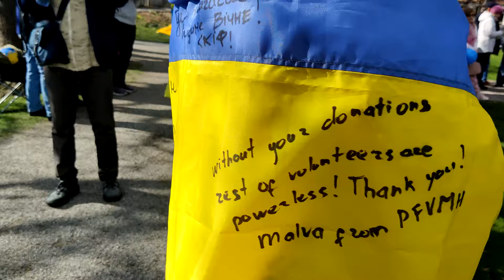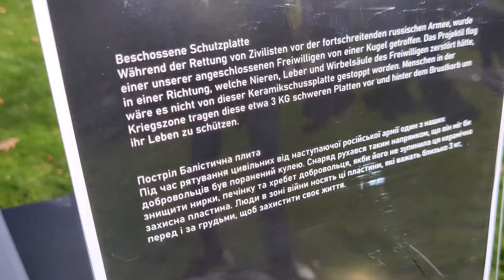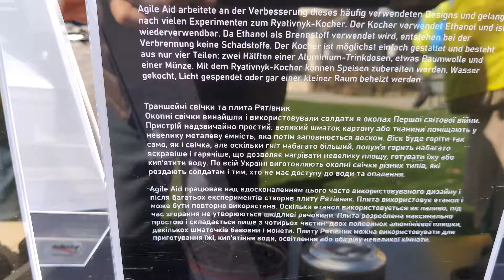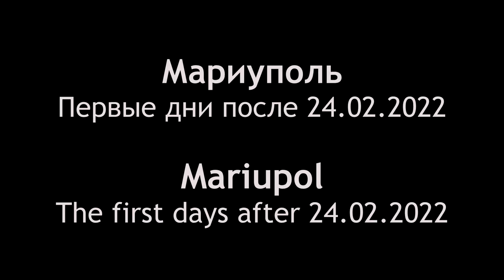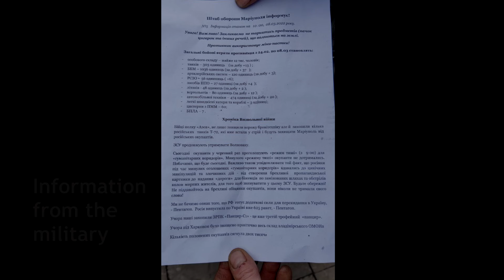A peaceful rally of strong people - Stay with Ukraine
February 24, 2024 - Peaceful Rally in Winterthur, Switzerland

We are coming out to stand together with Ukraine until victory!

It's been two years since Russia started a full-scale war on the territory of Ukraine, and since February 20, 2014, since Russian terrorists have been killing Ukrainians.

In the video you will find a photo and video report from Mariupol, starting on February 24, 2022, when Russia began the total destruction of the city and its inhabitants.

Music

This Is War (2020)
AIRE